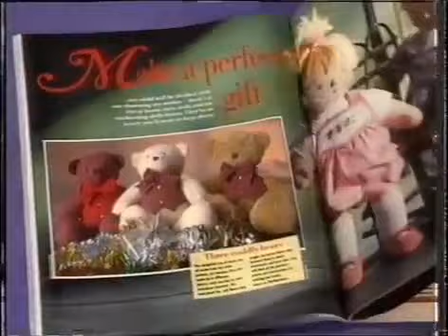Sky Sports Ad Breaks (28th October 1992)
Sky Sports ad breaks taped during The Club Show, Wednesday 28th October 1992.